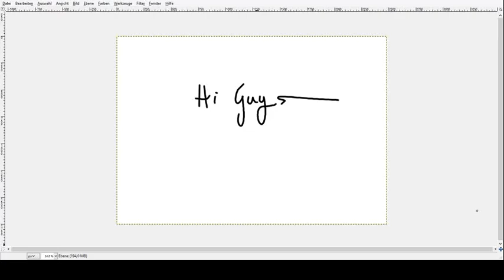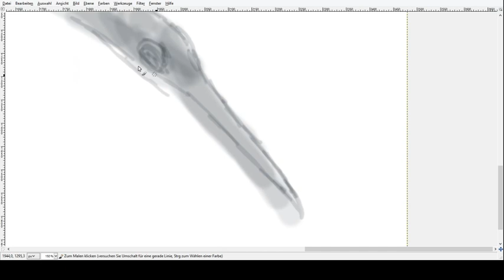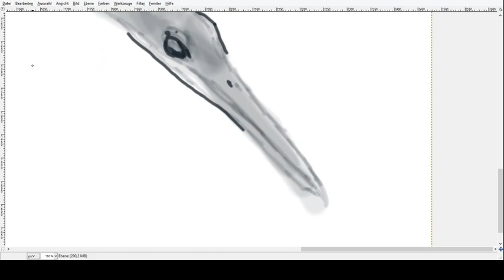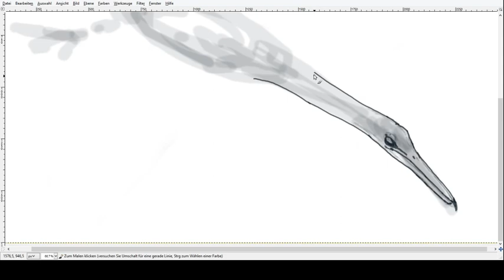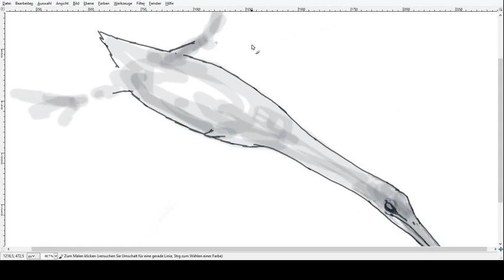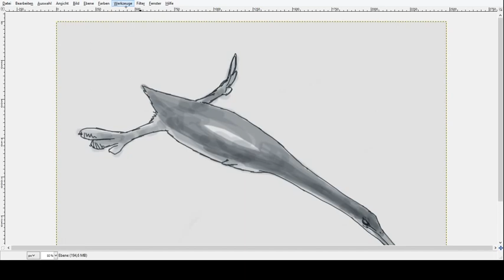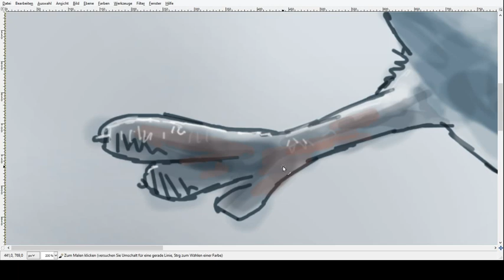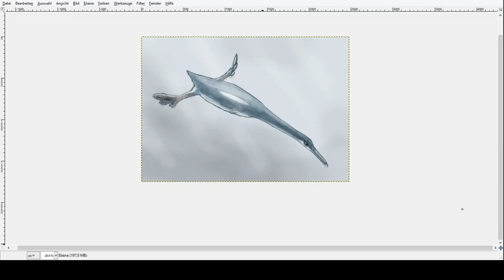Paleo Speedsketching Test 22# Hesperornis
I'm very sorry, I was pretty tired and didn't notice how choppy the recording was until it was too late

Toothed aquatic birds from the cretaceous, what should I more say.

AND NEARLY 2M LONG!!!